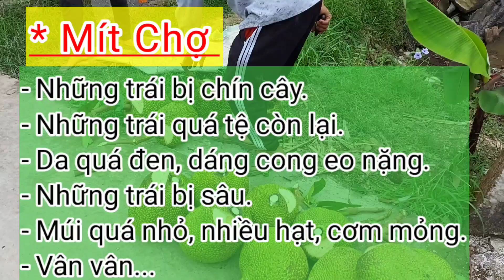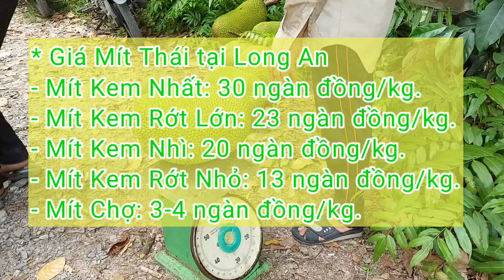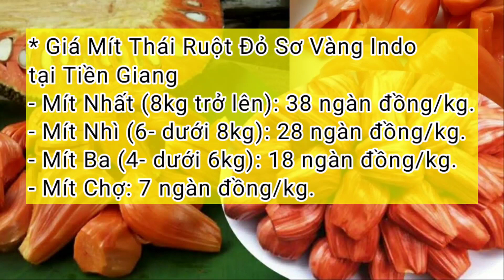Giá Mít Thái ngày 4/2/2023 | Giá Mít Thái hôm nay | AHuy Vlogs